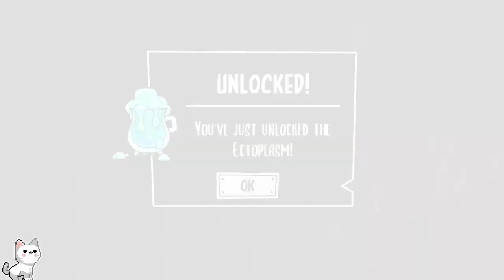Monster Prom 2: Monster Camp Multiplayer - November Twitch Stream Part 3 FINALE - The Bagel Dungeon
AHHH HOLY CRAP IT'S FINALLY OUT! Of course you all know that we had to play Monster Camp immediately, since Monster Prom is what probably brought all of you reading this to our channel in the first place! Join us on our summer camp adventures!!

"Monster Prom 2: Monster Camp" brings you more of the world's best (and maybe only?) multiplayer dating sim; but in a way you've never expected!

The original Monster Prom is a multiplayer dating sim that shines for its beautiful art and unapologetic humor.

The sequel brings you into a new setup (summer camp) with new characters to romance, including old faces and new ones: Damien, Calculester, Milo, Dahlia, Joy and Aaravi. He probably deleted my passive aggressive notes, but not this one!! But that's not all, Monster Camp comes with twists here and there: from the campfire mechanics to a new stage full of magic mixed drinks.

Game: Monster Prom 2: Monster Camp